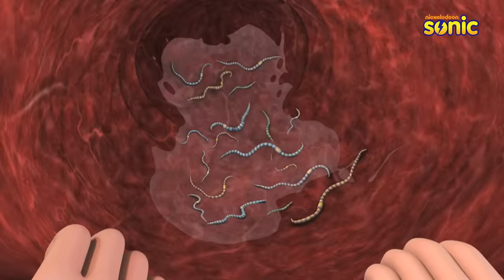Rudra | रुद्र | Season 3 | The Crow Man | Part 2 of 2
The Crow Man